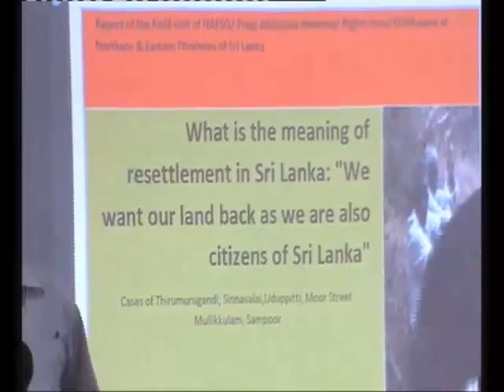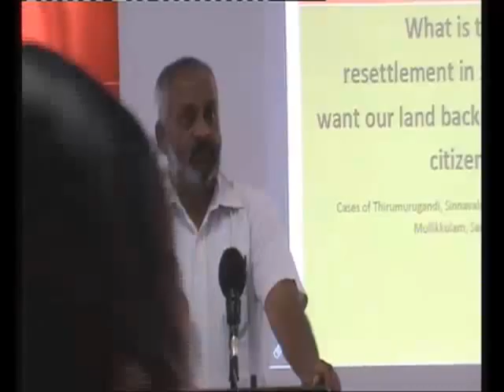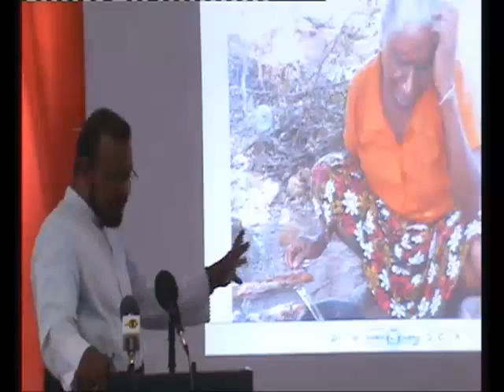අවතැන්වූවන්ට නිසි තැන ලෑබී තිබේද?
නිදහසේ වේදිකාව විසින් සංවිධානය කරන සිවිල් සමාජය වෙත කරනු ලබන අත්‍යවශ්‍ය මානව හිමිකම් විවරණය 'නිවේදිකා' මාසික මානව හිමිකම් තත්ත්ව වාර්තාව මෙවරත් ජනමාධ්‍ය හා සිවිල් සමාජ නියෝජිතයන් - Captured Live on Ustream